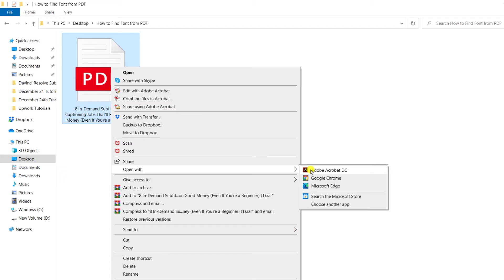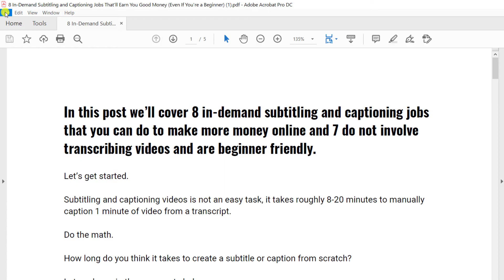How to Find a Font or Fonts Used in a PDF File Using Adobe Acrobat Pro DC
Tenorshare PDNob PDF Editor Best Adobe Acrobat DC Alternatives. Find a Font or Fonts Used in a PDF. Edit PDF as Easily as Word, Windows and Mac Supported.
In this video, I'll show you how to Find a Font from PDF Using Adobe Acrobat Pro DC.

The reason why you may need to know the font that has been used in a PDF is so that you can closely replicate the written content if you are making any edits using a program like Adobe Acrobat Pro DC.

 So this is very important to keep the uniformity of a document.